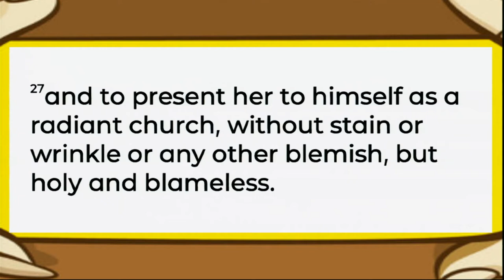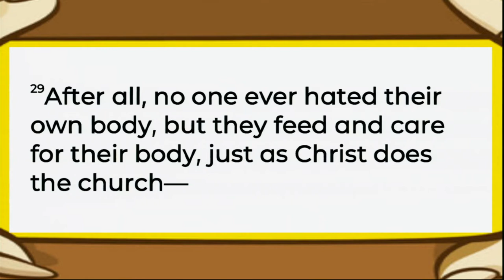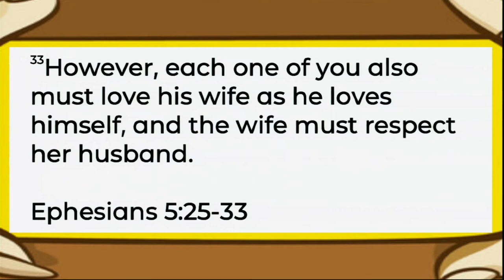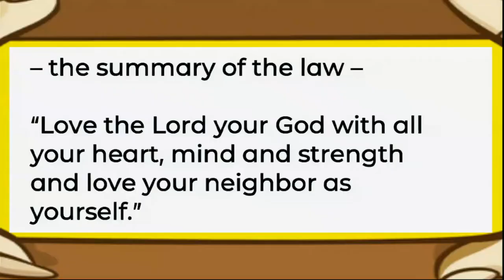Parenting In The 21st Century - Week - 1 Lew V.